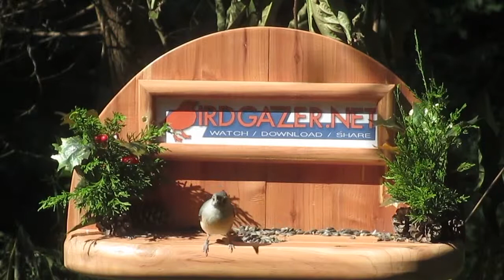Chickadee's in nest - House cleaning - Mike From Maryland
Chickadee video footage - Chickadee parent bird caught cleaning up after chicks in nest box. Mike From Maryland